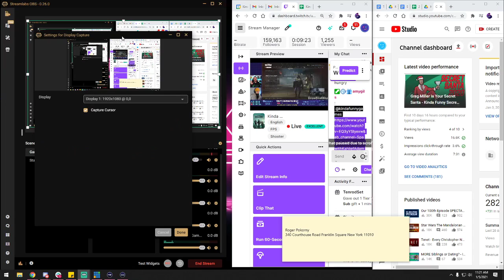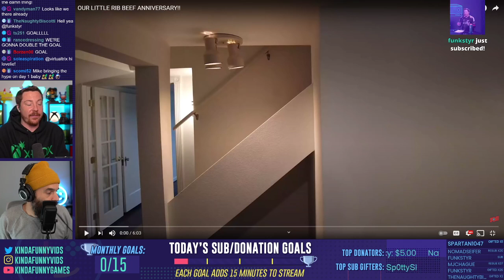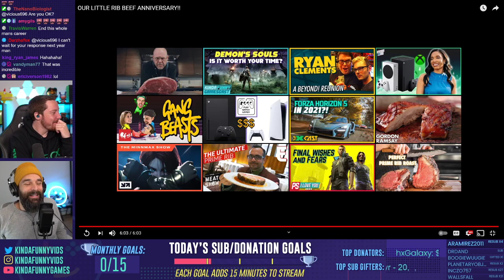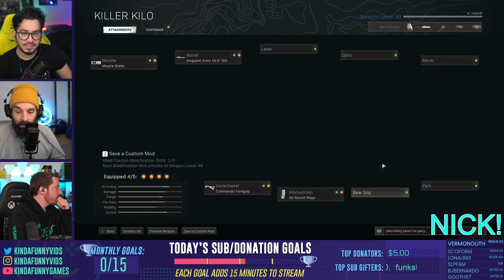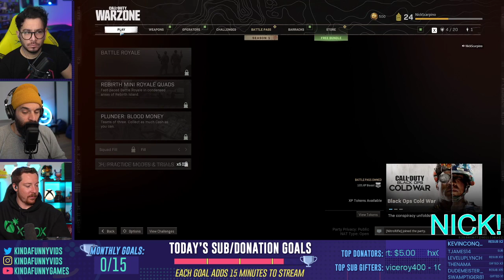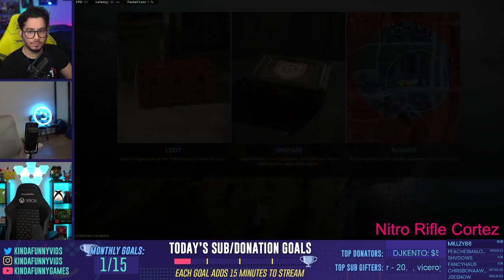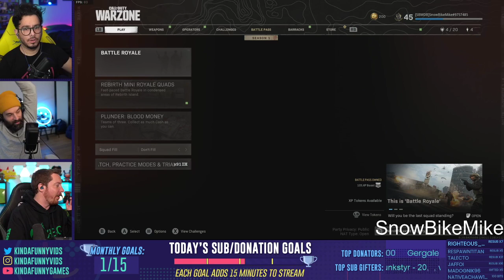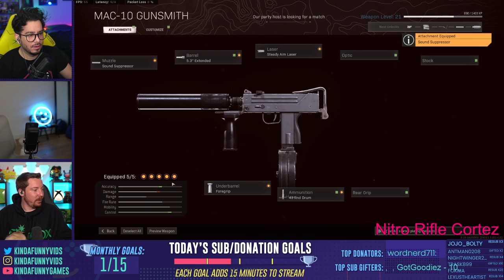Andy's Missing In Verdansk! Can Mike & Nick Find Him! WARZONE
Today we kickoff our Kinda Funny Games afternoon streams with Warzone games. Mike, Nick, Andy & special guest Kahlief Adams